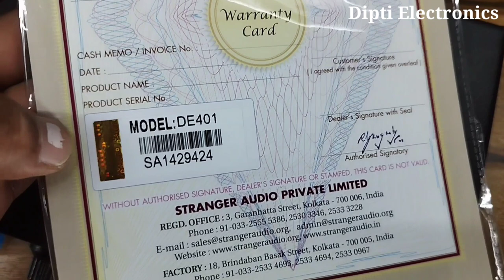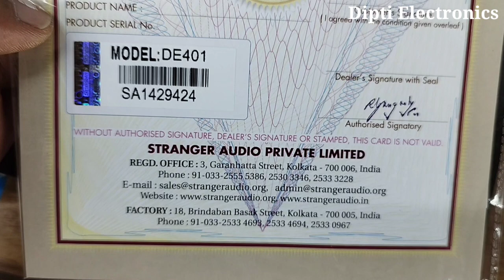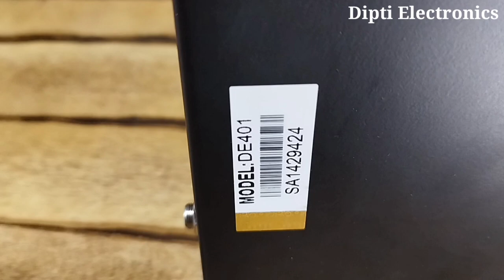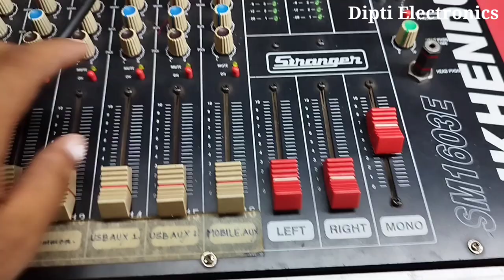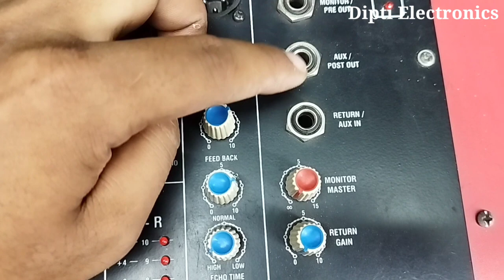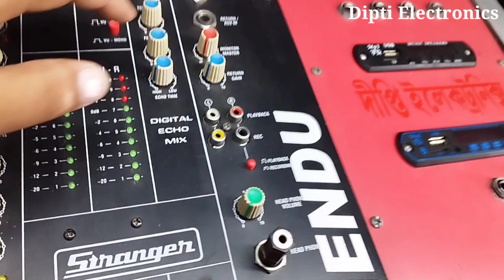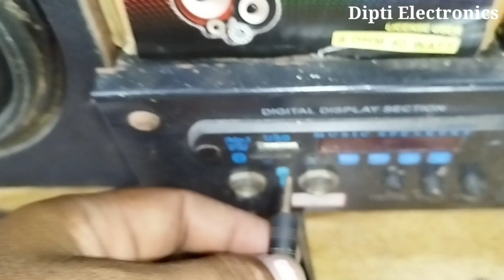Stranger🎤 DE-401 Digital Echo Machine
Price - 2250/-
delivery charges extra.